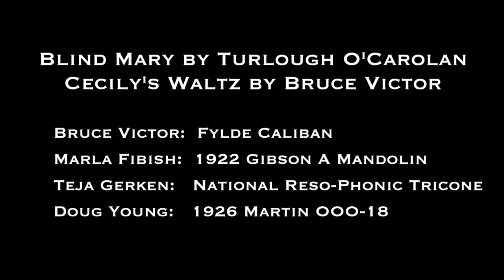Blind Mary / Cecily's Waltz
We teamed up with Doug Young and Teja Gerken to play a few tunes together: The first is Blind Mary, in Irish Máire Dhall, composed by Turlough O’Carolan (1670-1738), for a fellow blind harper who lived nearby. The second, is Cecily's Waltz, composed by Bruce in a motel room in Monterey, California about 300 years later, following the 100 Day Naming Ceremony for his youngest cousin.

Marla plays her trusty 1922 Gibson A, Bruce plays a 1988 Fylde Caliban, Doug plays a 1926 Martin 000-18 and Teja plays a National Reso-phonic Tricone.